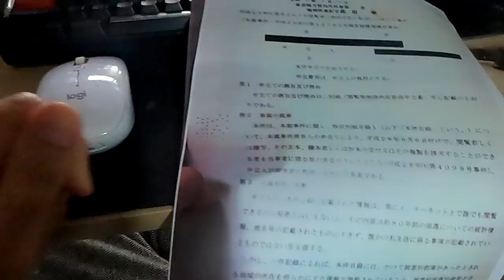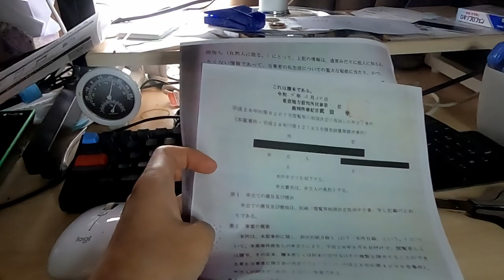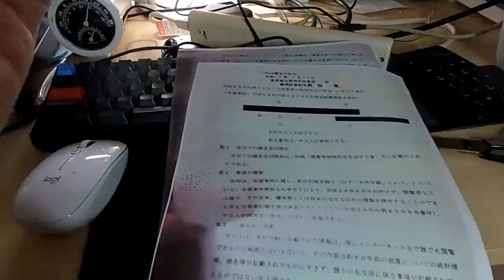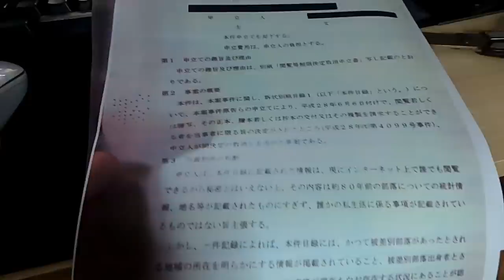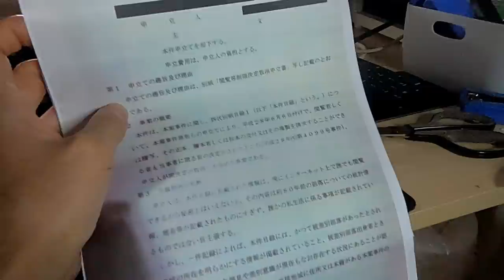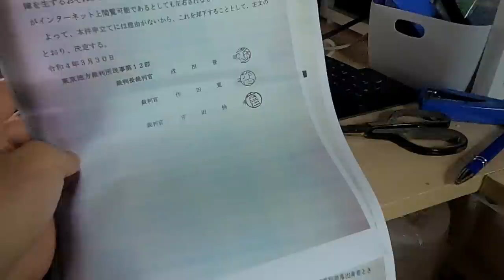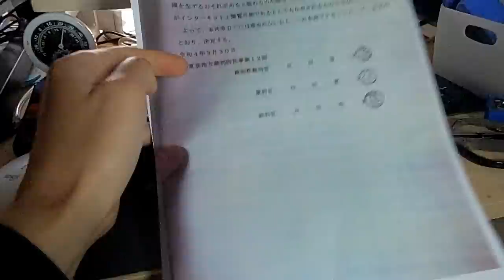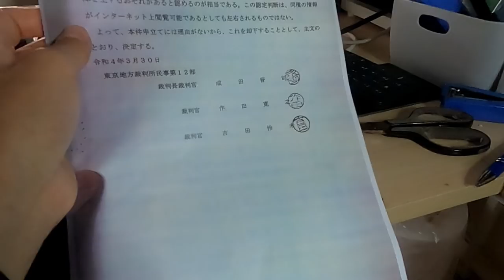【全国部落調査事件裁判】訴訟記録の全国部落調査が全面的に閲覧制限された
日本国憲法 第八十二条
裁判の対審及び判決は、公開法廷でこれを行ふ。
② 裁判所が、裁判官の全員一致で、公の秩序又は善良の風俗を害する虞があると決した場合には、対審は、公開しないでこれを行ふことができる。但し、政治犯罪、出版に関する犯罪又はこの憲法第三章で保障する国民の権利が問題となつてゐる事件の対審は、常にこれを公開しなければならない。